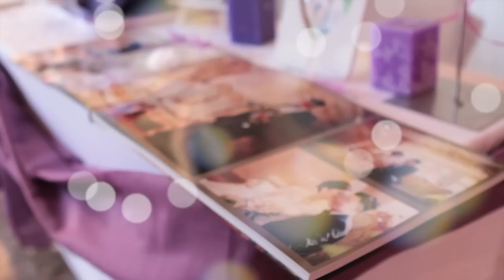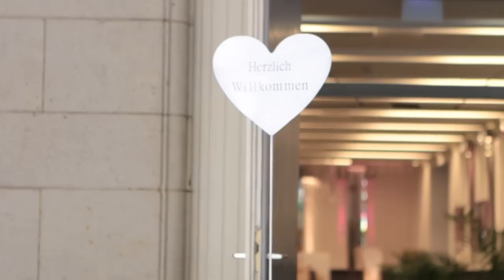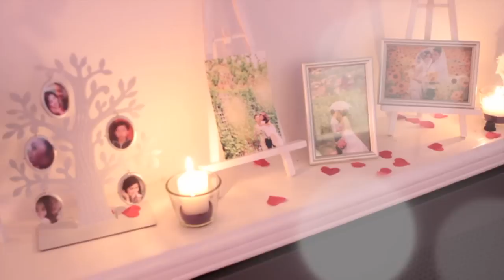Wedding Nguyen Quang - Le Hoa